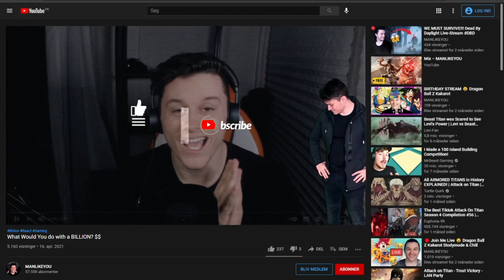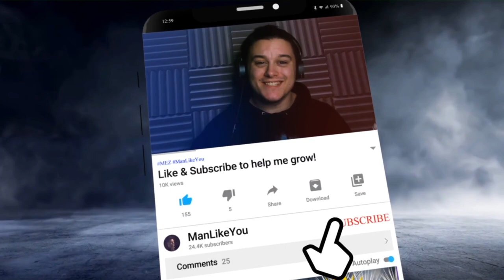What Would You Do with a BILLION $$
Games I play:
Among Us

0:00 - Intro
0:45 - Top 10
11:40 - RYAN
13:30 - Outro